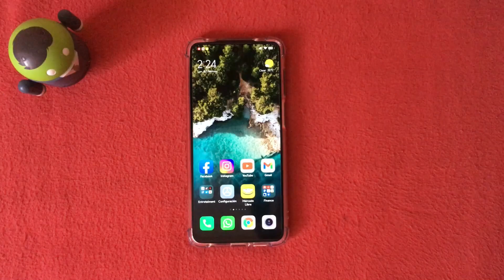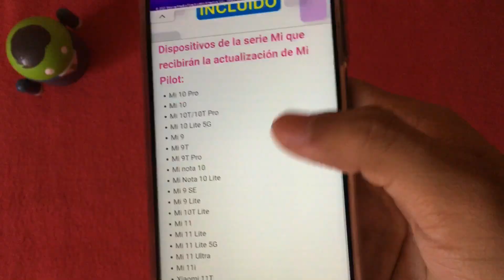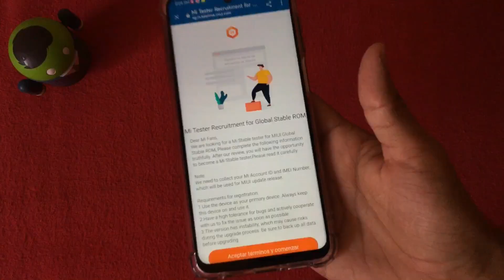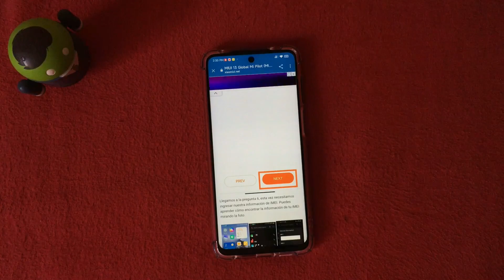RECIBE MIUI 13 GLOBAL EN TU XIAOMI DE INMEDIATO⚡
RECUERDEN QUE ESTE REGISTRO ES POR SU PROPIA RESPONSABILIDAD EN CASO DE TENER FALLOS AL SER UN SISTEMA BETA

MIEMBROS DEL CANAL:
*David Duran
*Ricardo Andrés Janer     *Luisito Fernandèz
*Francisco Javier            *Jasiel Novelo
*Yulisa Serrano               *Diego 2
*Ángel Arellano
*ALEX
*MOYOYOYO
*Alvaro
*Diego
*Abraham López
*Luigi Serra
*Angel Herrera
*Zarcry Games
*Angel Sosa
*JP